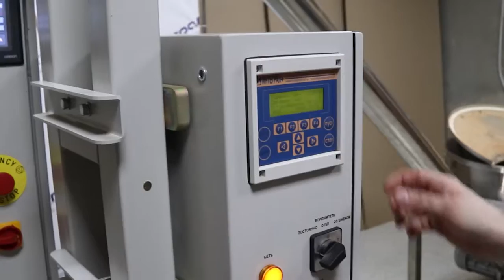Упаковочное оборудование: Фасовочно-упаковочный комплекс "Инпак-Квадриус+ МДШ-1" (Упаковка какао)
Комплекс предназначен для фасовки и упаковки любой умеренно пылящей сыпучей и мелкоштучной продукции: круп, снеков, гранул, макарон, кофе и т.д. в пакеты с проваренными гранями из термосвариваемых плёнок на основе полипропилена.

Порция нужного объёма формируется вращением шнека. Для этого устанавливается число оборотов, достаточное для получения одной дозы. Клапан на конце шнековой гильзы не даёт высыпаться остаткам продукта.

Для точной работы модуля нужно, чтобы загрузочный бункер и шнековая гильза непрерывно заполнялась фасуемым продуктом. Для этого модуль дозирования дополнятся подающим шнековым транспортёром.

Для вас мы подготовили антикризисное предложение, которое поможет вам развиться до небывалых высот:
-сервисное сопровождение
-низкая стоимость запчастей
-низкое потребление электроэнергии

Остались вопросы? Будем рады на них ответить.